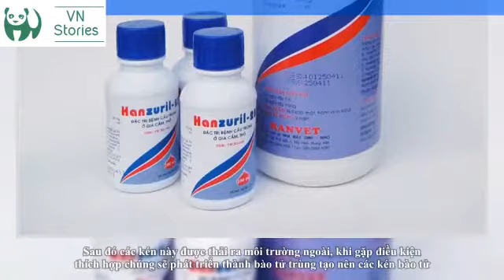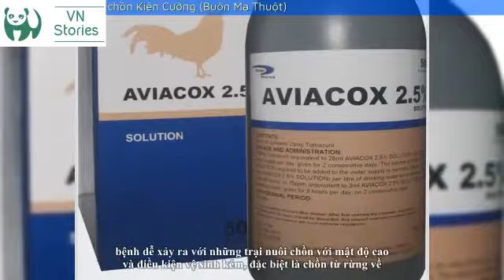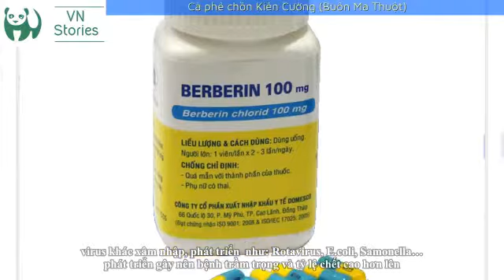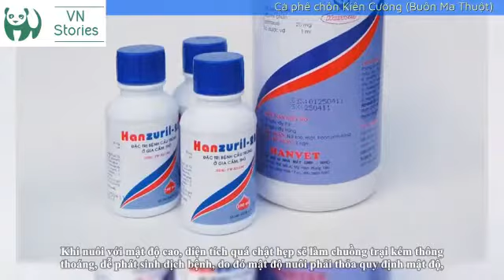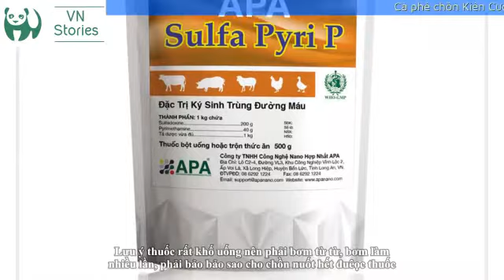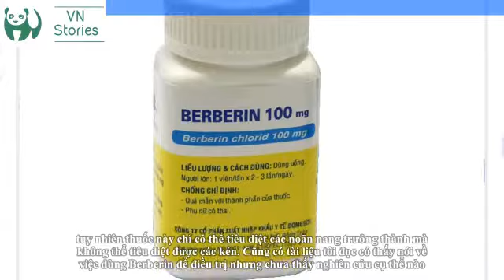Kỹ thuật nuôi chồn hương - Cầu trùng, căn bệnh gây tiêu chảy nguy hiểm ở chồn hương